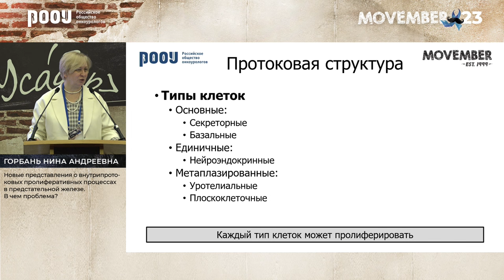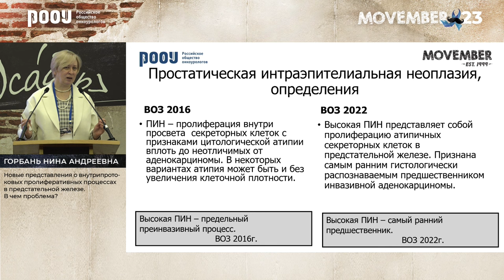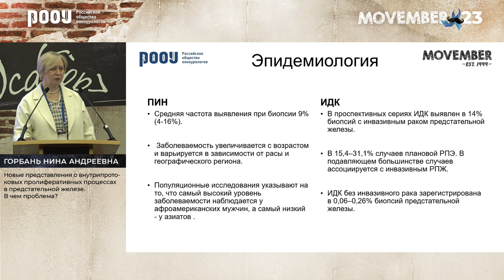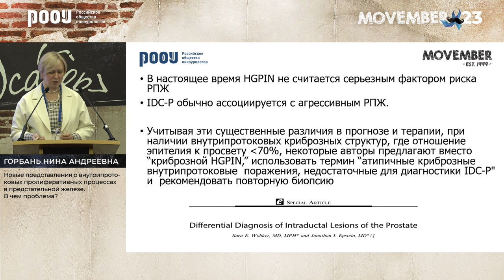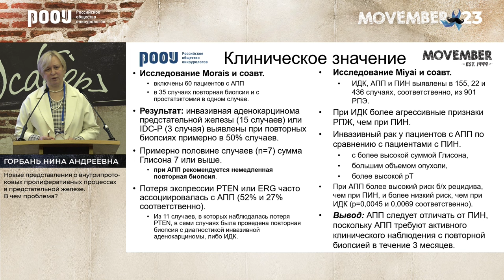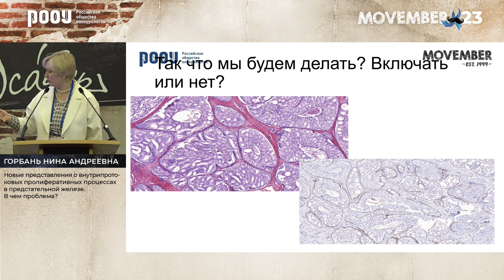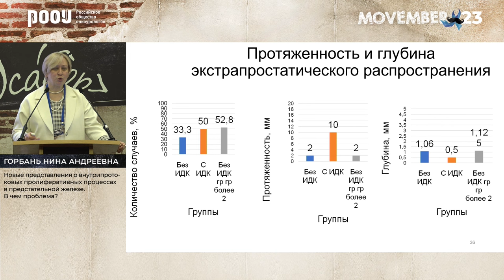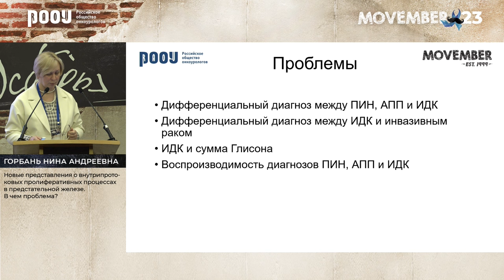Новые представления о внутрипротоковых пролиферативных процессах в ПЖ. В чем проблема? Горбань Н. А.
17 ноября в рамках конференции «Movember 2023», Горбань Н. А. представила доклад на тему: "Новые представления о внутрипротоковых пролиферативных процессах в предстательной железе. В чем проблема?".

✅ Эксперт:

👨‍⚕️ Горбань Нина Андреевна, к.м.н., член Правления РООУ, начальник центра патоморфологии и молекулярно-генетической диагностики ФГБУ «ЦКБ с поликлиникой» Управления делами Президента РФ, вице-президент Российского общества онкопатологов, г. Москва